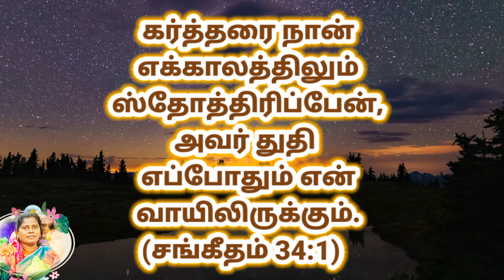11 February Gods Promise Word | తెలుగు /தமிழ் / English'